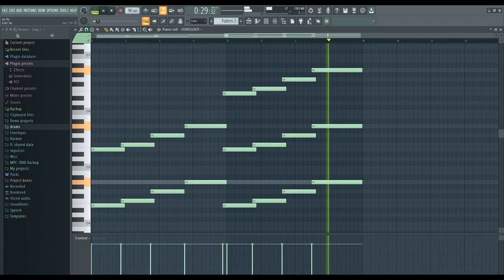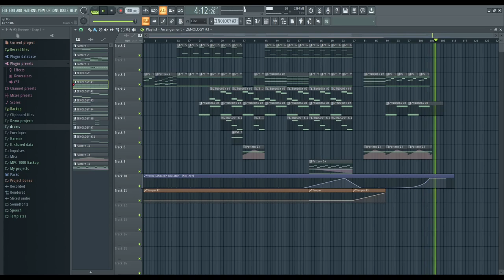dark ambient track in fl studio (something like stalker ost)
finding the right sounds is very difficult, but the result is worth it